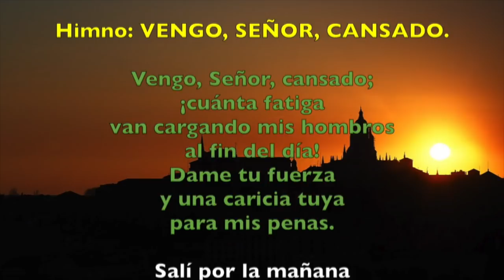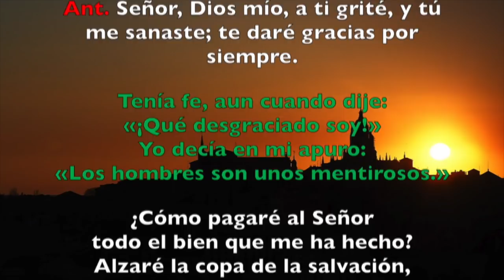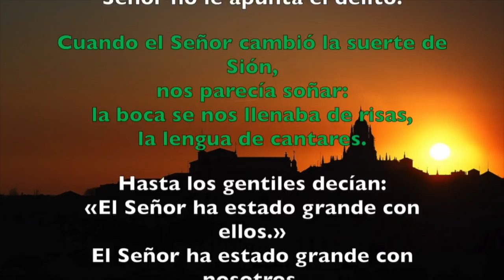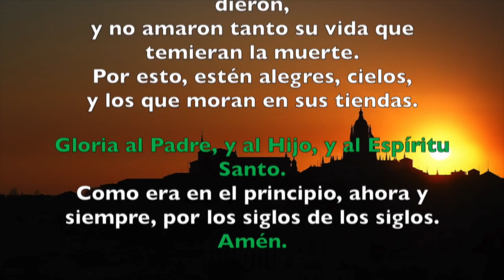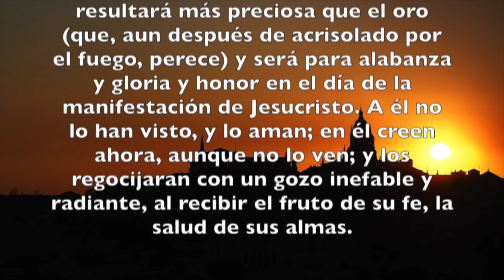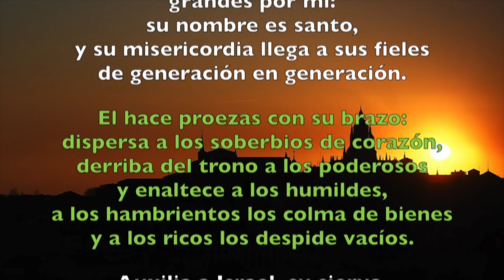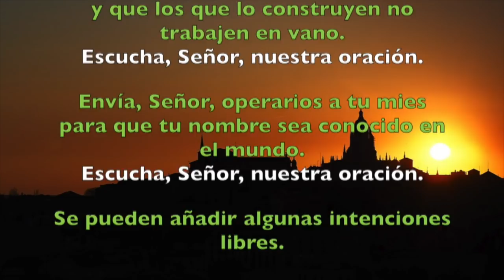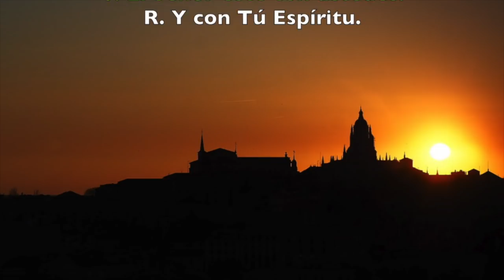Oración de la tarde (Vísperas), JUEVES XXXIII semana del T. Ordinario | Padre Sam